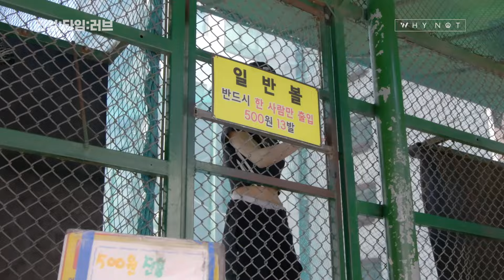금사빠 특) 이제 지효누나 연락 다 씹을거야! 문예찬 새로운사랑 ..? [리얼:타임:러브] #8 (ENG)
[리얼:타임:러브] #8
저 진짜 상처받았었는데.
오늘 이 기분 뭐죠..?
(대충 새로운 사람한테 반했다는 내용)

❤️[리얼:타임:러브]❤️
다음 클립 언제 올라올 지 모르니
🔔알람설정은 필수!🔔